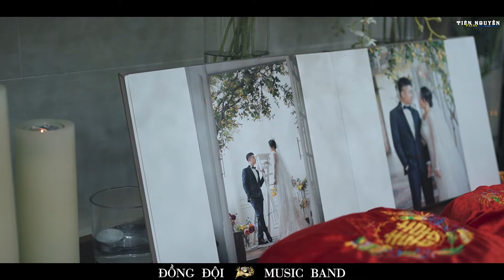KIẾP NÀY EM GÃ CHO ANH --- TIÊN NGUYỄN COVER